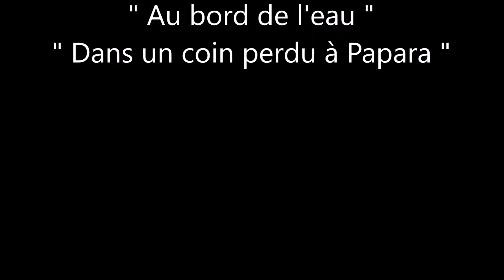Medley Slow / AMBIANCE SOUVENIR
Titres : (Medley Slow) Nouvelle-Calédonie / Île de Tahiti / Au bord de l'eau / Dans un coin perdu à Papara
Artistes : AMBIANCE SOUVENIR avec Georgie, Baby & Jean-Paul (Nouvelle-Calédonie).

Ambiance Souvenir de Georgy PERALDI avec Baby et Jean Paul de la province nord.
Le Groupe fait un carton en Nouvelle Calédonie avec des medley bien du Caillou. Les bals populaires en brousse comme à Nouméa sont animés par ces Medleys de tous styles mettant le feu mais aussi de la douceur sur les pistes de danse.